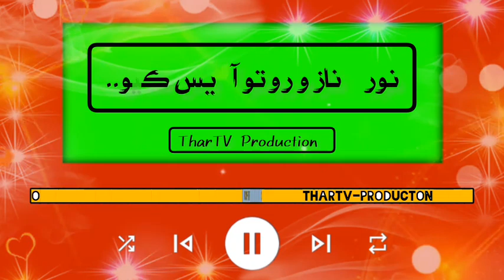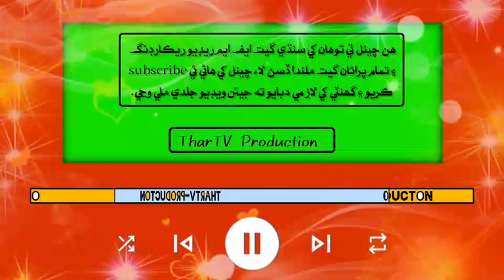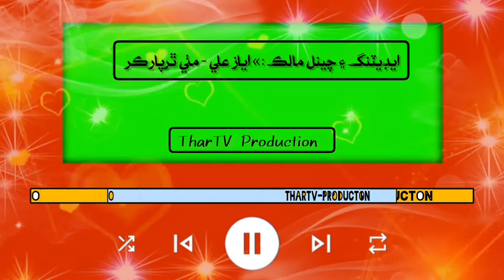Sindhi Old Song || SR Production | Thar TV Production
Radio Station, Radio Recording, Radio Song,

 @TharRegistan  Please 🙏 Support